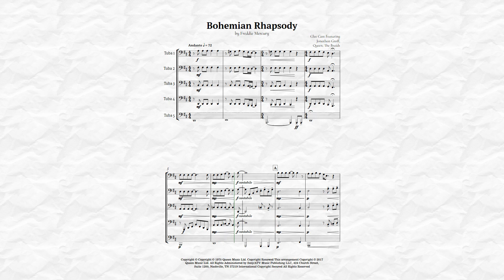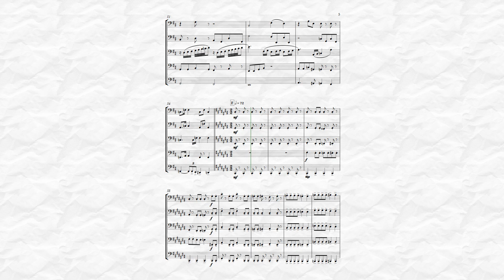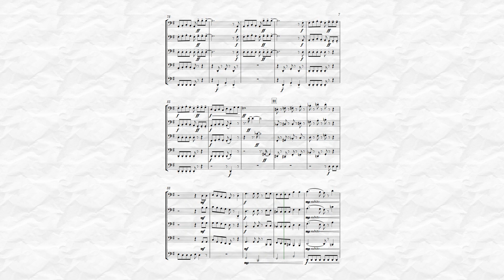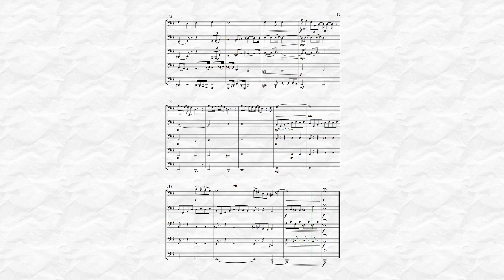Bohemian Rhapsody by Queen for Tuba Quintet Sheet Music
Iconic song by the band Queen, and eternalized in the voice of the late Freddie Mercury in a version for Tuba Quintet, being faithful to the original version, this arrangement brings to the performer and spectator a musical and nostalgic tone in relation to the hit of the 70s. Indicated for musicians who already have a good practice in the instrument, and can be played in public events, recitals or concerts.